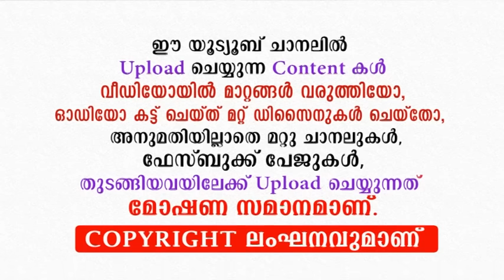പാട്ടുപാടി സ്ത്രീകൾ ഏറ്റെടുത്തു..കിടിലൻ വഅള് പറഞ്ഞപ്പോൾ പുരുഷന്മാർ ലൈക്കടിച്ചു | Shameer Darimi 2020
സ്ത്രീകളെയും പുരുഷന്മാരെയും ഒരുപോലെ സന്തോഷിപ്പിച്ച ഒരു ആസാദാരണ വഅള്...
ഉസ്താദ് ഷെമീർ ദാരിമി കൊല്ലം ജനശ്രദ്ധ നേടി.

Speech By Shameer Darimi Kollam

Shameer Darimi Kollam Latest Islamic Speech 2020
Shameer Darimi Kollam New Speech 2020
Shameer Darimi Kollam speech
ഷെമീർ ദാരിമി കൊല്ലം  പ്രഭാഷണം

hajj 2020
bali perunnal 2020
valiya perunnal 2020
dhul hijja fasting
dhul hijja 10 days
bakrid 2020
Eid al-Adha 2020
valiya perunnal
bali perunnal
ബലി പെരുന്നാൾ 2020
ബലി പെരുന്നാൾ
വലിയ പെരുന്നാൾ 2020
വലിയ പെരുന്നാൾ
ബക്രീദ് 2020
Uluhiyyath 2020
ഉളുഹിയത്
ഉളുഹിയത്ത്
ദുല്‍ഹിജ്ജ
dhul hijjah 2020
ഹജ്ജ് 2020
ദുല്‍ഹിജ്ജ 10
ദുല്‍ഹിജ്ജ പത്ത്

Mathaprasamgam 2020
Mathaprabhashanam 2020

Copy Right Content Owner :
Kakkanad
Kochi

About Our Channel:
This is a Malayalam Islamic Speech channel. In this, We always propagetes the Peacefull and Mercyfull islamic messeges to the Public including Muslims and Non muslims. All contents which is uploaded to this channels are Our orginal contents. We consider all opinions of our viewers to make our channel is very useful.